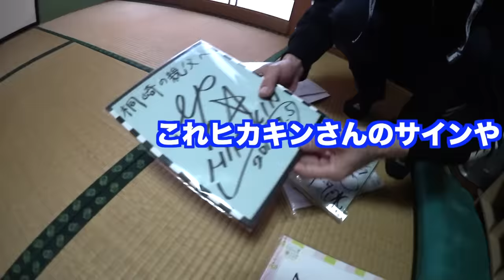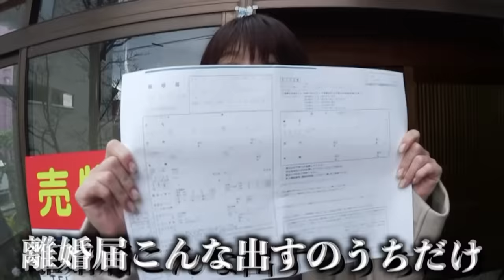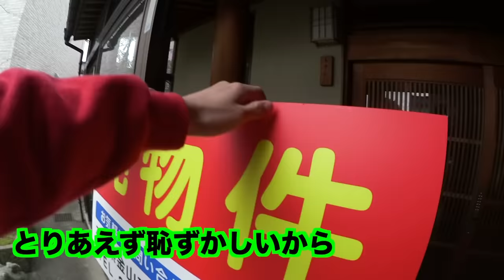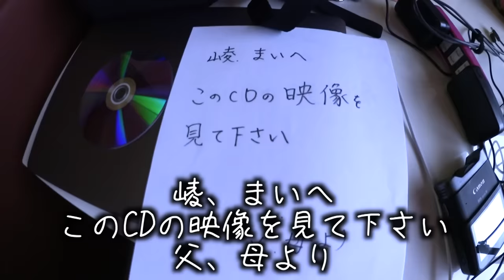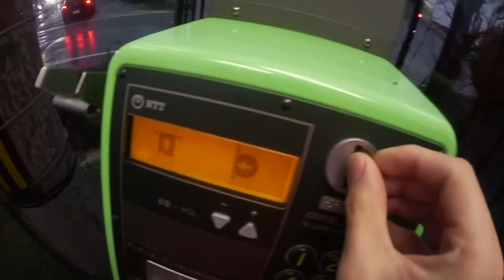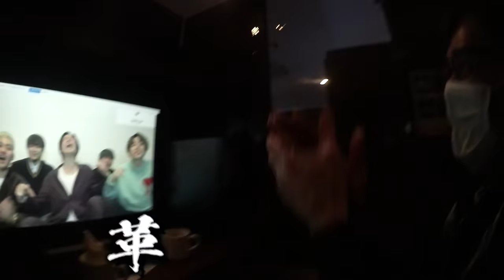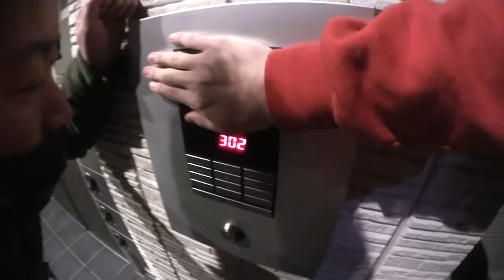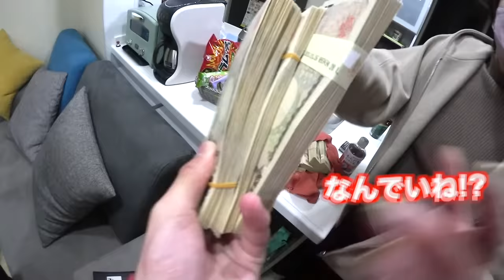父と母が家出しました。さようなら桐崎栄二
息子のりょうは銀行に就職するために年内YouTube引退が確定していて、それを引き止めようとしても何も言うこと聞いてくれないし
もういいかげん自分のことは自分でするべき年頃ながら、炊事洗濯掃除買い物すべて母にまかせっきり。家のことは何もせず・・なのです。
ある程度大人になれば、自然にここまで育ててくれた親に感謝の気持がわいてくるの当然だし
少しでも感謝の気持ちがあれば、態度にも言動にも表れてくると思うのですが、とにかく家のことに協力求めても全く協力なし。情けなくなる。もう我慢の限界で、息子が嫌いになりました。何度もYouTube卒業せず続けろって言っても言うこと一つ聞いてくれない
最近仕事が落ち着いたので家出してこれから外泊して生活したいんですよ。許されないのでしょうか。
子供を置いて家出することについて検索すると、子供に罪はないんだから連れて行きなよという意見をみますが、その通りだと思います。
しかし、もう桐崎栄二の顔を見るのも声を聞くのもつらいんですよ
欲を言うならずっと家を出て毎日8時間ぐっすり寝たいんやってな。今週の睡眠時間を合計したって8時間寝ていません。もうしにたいです。出て行ってもいいよな